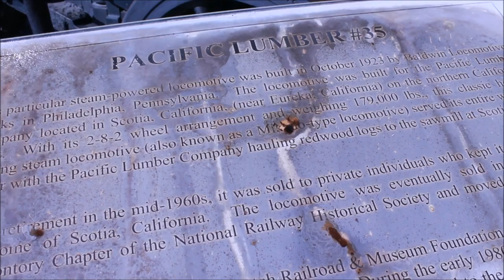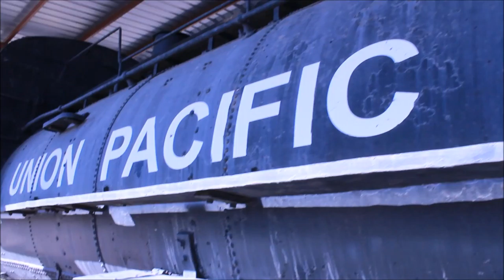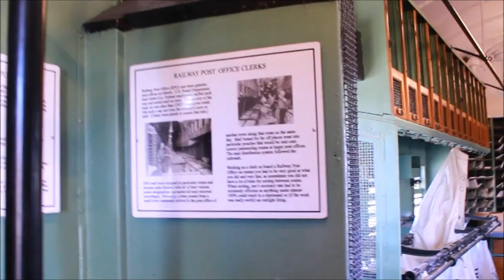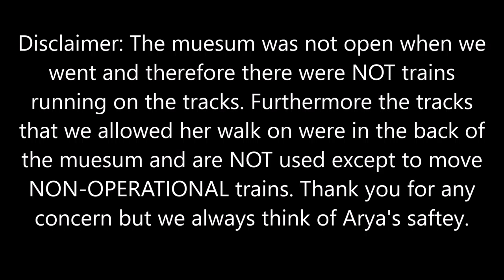Nevada Railway Muesum//